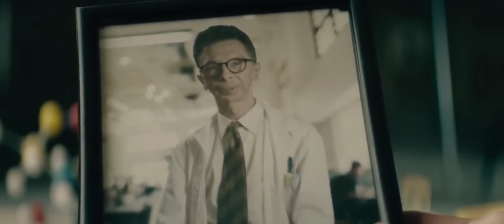FILM DENGAN KONSEP CERITA YANG UNIK ‼️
Editor : Japi

Admin / Scriptwriter  : i. Dicky

Hardware Equipment

Stand Microphone :
• Tangan
• Gagang sapu
• Tangan Kru

Software

Edit Thumbnail :
• Pixellab (playstore)

SUPPORTING EQUIPMENT

• Magnum Filter
• Essecence
• Djarum Coklat
• ABC kopi
• Sprite

BACKSOUND